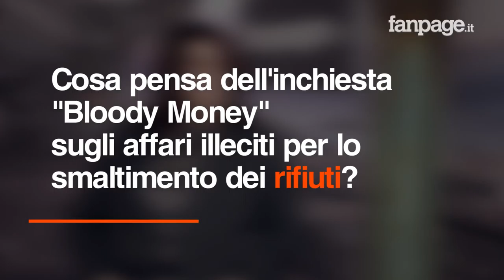Bloody Money, Capacchione: "Metodo di Fanpage.it era l'unico possibile per svelare la corruzione del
Rosaria Capacchione, giornalista e senatrice, commenta l'inchiesta di Fanpage "Bloody Money": "Il metodo utilizzato era l'unico possibile per documentare a video ciò che era nascosto, e ha disvelato un sistema che era in essere e continua ancora oggi". Così Rosaria Capacchione, giornalista e senatrice, descrive il metodo di Fanpage utilizzato per scoperchiare lo scandalo rifiuti.